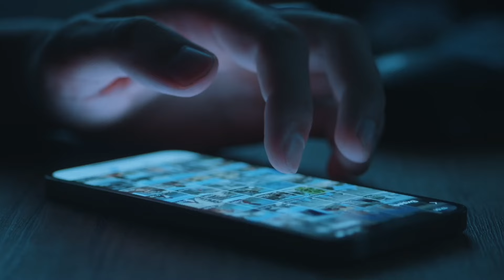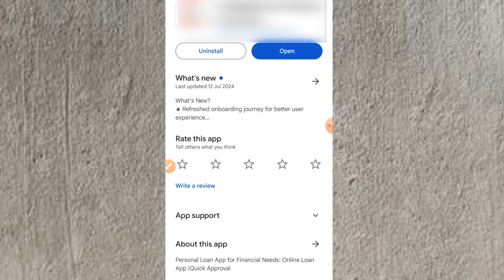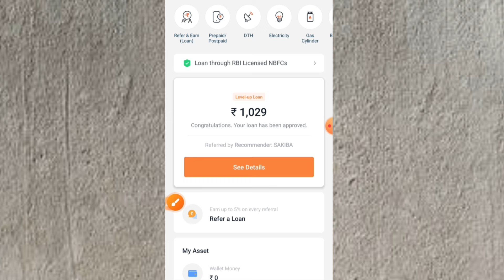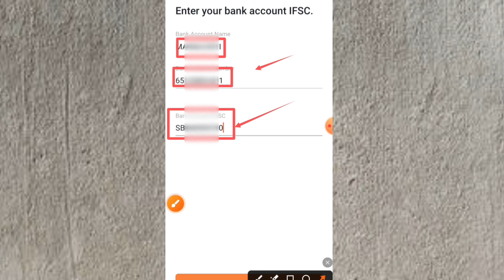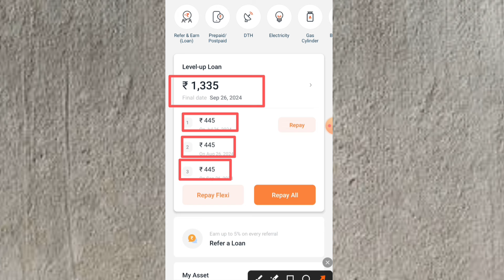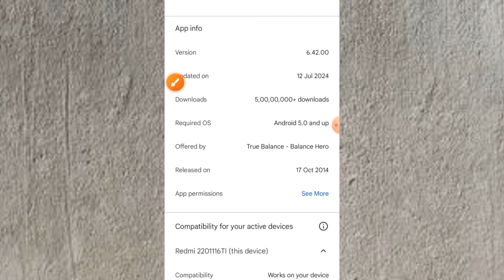101% New Instant Loan App Without Income proof l Loan App Fast Approval 2024 l Bad CIBIL Score Loan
101% New Instant Loan App Without Income proof l Loan App Fast Approval 2024 l Bad CIBIL Score Loan

personal loan app online
online loan
loans
loan dene wali app
kam cibil par loan
get personal loan app
7 day loan app fast approval
loan apuip without incomproof
personal ७o8 Kaise leu